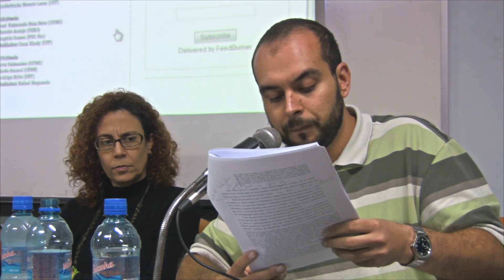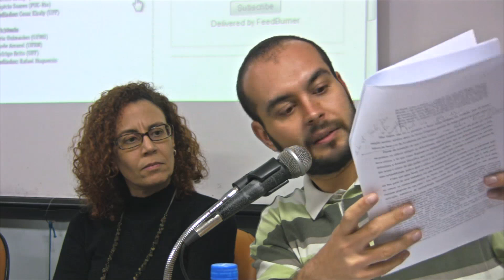Uma Defesa do Ceticismo das Acusações de Auto-Refutabilidade e Apraxia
Conferência do Professor Rodrigo Brito no I Colóquio sobre Ceticismo do Laboratório de Estudos Hum(e)anos da UFF.